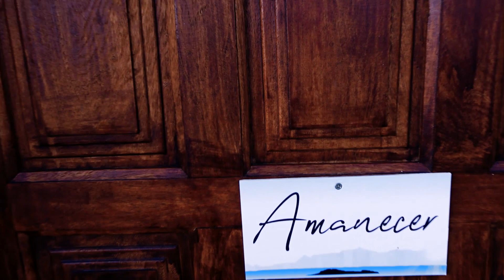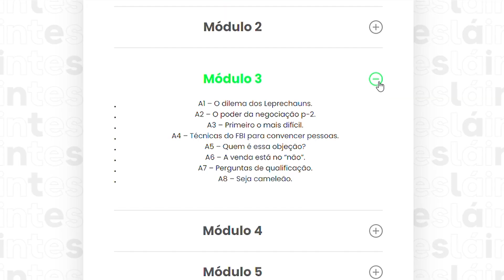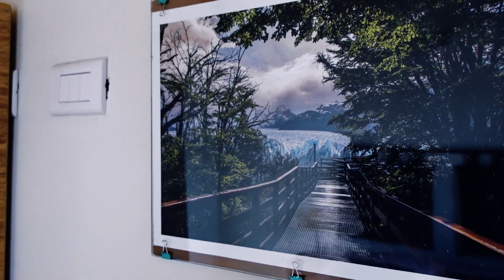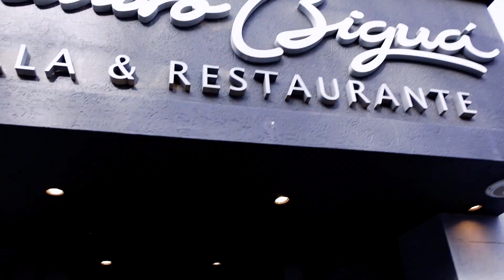Onde se hospedar em El Calafate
Hey Leprechaun!

Chegamos em uma das cidades mais turísticas da Patagônia Argentina, berço do Glaciar Perito Moreno.

Por isso, é também uma das cidades mais caras, mesmo assim, encontramos uma casita incrível, confortável para chamar de nossa nesse período.

Quer saber onde se hospedar em El Calafate?
Então, solta o play!

Sláinte!🍻

Estamos constantemente persuadindo, influenciando e convencendo as pessoas em nossas vidas.
Desde persuadir nosso(a) parceiro(a) a escolherem um restaurante para jantar (ou a cair na estrada) até persuadir nosso chefe a nos dar uma promoção, a habilidade de vender é uma habilidade essencial para a vida.
Assim que nós conseguimos ficar em casas incríveis e continuar nossa jornada nômade: Negociando com Humor

🎶 Curtiu as músicas do vídeo? 🎶

 👉 PRIMEIRO MÊS É GRÁTIS COM NOSSO LINK 😜

🦈 Proteja seu computador e assista séries de outros países com Surf Shark 🦈